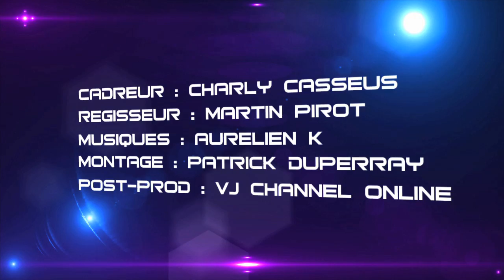FINALE DEEJAYLIVE 2010 - JUNIOR